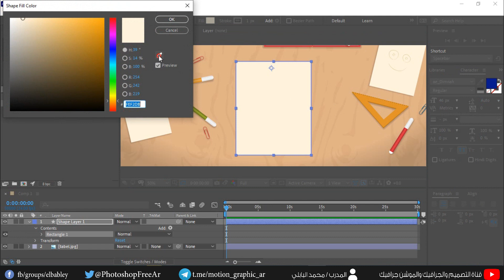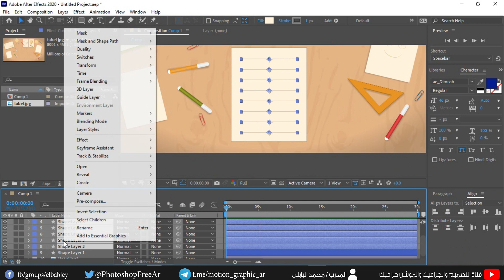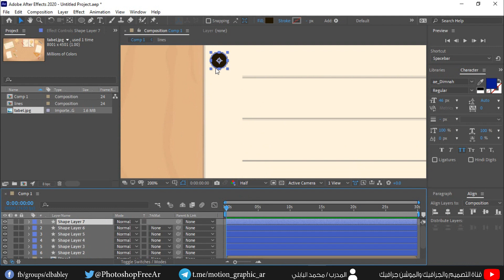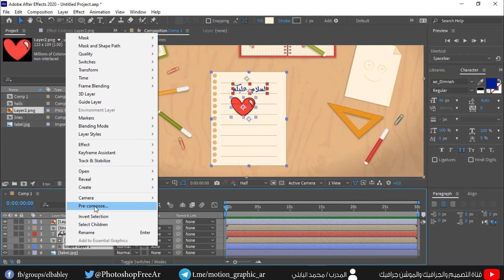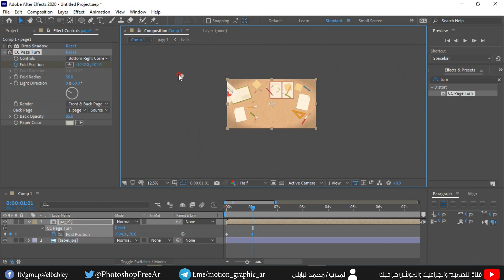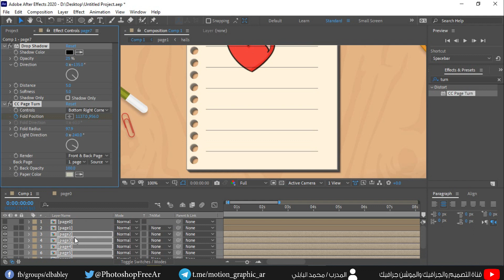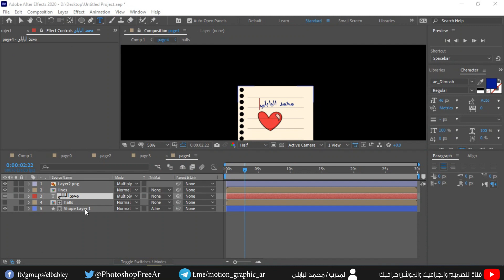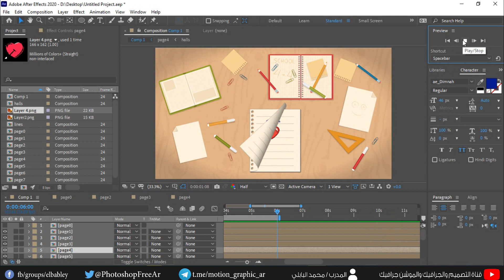قلب الصفحات على الافتر افيكت | flip pages in after effects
اليوم نشرح كيفية عمل قلب للصفحات على الافتر افيكت بدون اى اضافات خارجيه
لمشاهدة خطوات الشرح بشكل مفصل كتابةً اضغط هنا 👇

للإشتراك في جروباتنا على التليجرام
رابط قناة الموشن جرافيك على التليجرام

رابط قناة الافتر افكت على التليجرام

رابط قناة دروس الاليستريتور الاحترافية على التليجرام